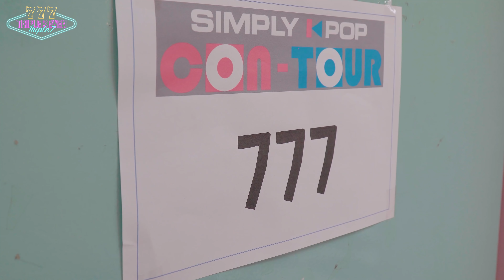777 (TRIPLE SEVEN) | FIRST BROADCAST BEHIND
777 「PRESENTE」 첫 방송 비하인드✨
시끌벅적 요란한 멤버들의 케미 속으로🤟🏻❤

**설정에서 자막을 활성화 해주세요!
(please activate the subtitles in the settings /eng)